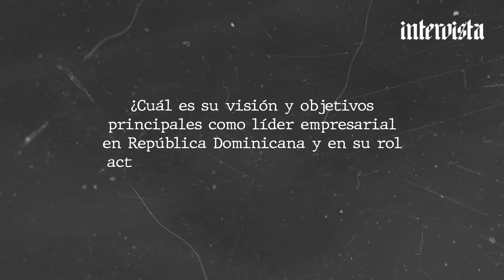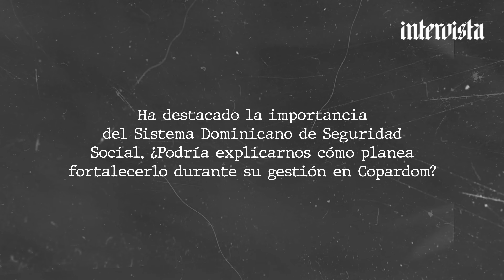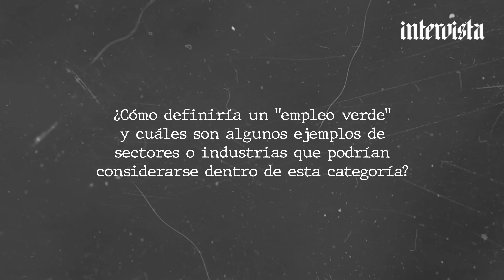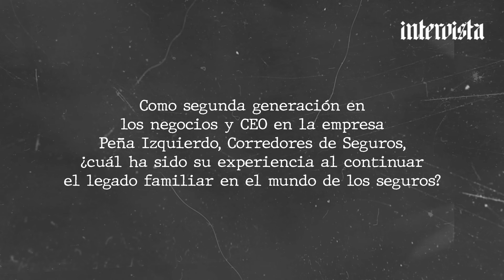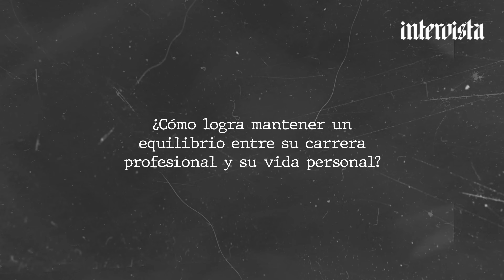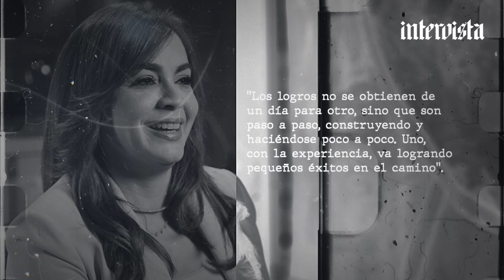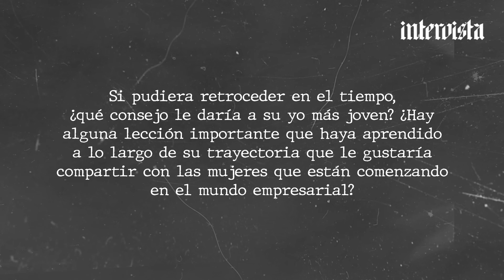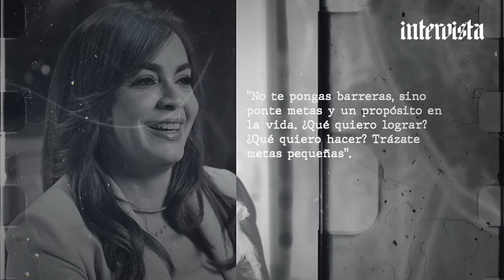Rdé Digital Intervista n.º 17: Laura Peña Izquierdo - Liderazgo en la vanguardia empresarial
Laura Peña Izquierdo, una destacada figura en el ámbito empresarial y gremial de la República Dominicana, se desempeña actualmente como vicepresidenta ejecutiva de la firma de corredores de seguros Peña-Izquierdo.

Con una licenciatura en Administración de Empresas obtenida con honores en la Universidad Iberoamericana y una maestría en Ciencias de Seguros de la Universidad de Hartford en Connecticut, Laura complementa su formación con una especialización en Alta Dirección de Empresas de Barna Management School.

Además de su labor empresarial, Laura ejerce como docente en el Diplomado de Seguros de Unibe y en la Maestría de Administración de Seguros de PUCMM. Su compromiso con el desarrollo del país se manifiesta en su participación en diversas organizaciones y gremios. Desde el año 2005 es miembro de la directiva de la Asociación Dominicana de Corredores de Seguros (Adocose), donde también ocupó la presidencia en el período 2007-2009. Asimismo, fue presidenta de la Asociación Nacional de Jóvenes Empresarios -ANJE- durante el periodo 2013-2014.

Durante su gestión en ANJE, Laura Peña Izquierdo se destacó por impulsar el Pacto por una Educación de Calidad y el Foro de Electricidad, ambos fundamentales dentro de la Estrategia Nacional de Desarrollo 2030. Su labor no se limita solo a estas asociaciones, ya que actualmente ocupa roles importantes como presidenta de la Junta Directiva de la Confederación Patronal de la República Dominicana (Copardom) para el período 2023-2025 y como tesorera en APEC (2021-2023).

Además, es miembro del Consejo Nacional de la Seguridad Social, representando al Consejo Nacional de la Empresa Privada (Conep) por los períodos 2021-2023 y 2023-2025, y miembro independiente del Consejo de Administración de la Bolsa de Valores de la República Dominicana desde el año 2019.

Con una visión integral y una vasta experiencia en el sector empresarial y gremial, Laura Peña Izquierdo asume la presidencia de Copardom con el objetivo de seguir siendo una voz activa en la búsqueda de soluciones para temas relevantes como las relaciones laborales y la seguridad social en la República Dominicana.

00:00 Intro
01:01 ¿Cuál es su visión y objetivos principales como líder empresarial en República
Dominicana y en su rol actual como presidenta de Copardom para el periodo 2023-
2025?
03:47 ¿Cómo describiría el papel de Copardom en el panorama empresarial y socio laboral de
la República Dominicana?
05:56 Ha destacado la importancia del Sistema Dominicano de Seguridad Social. ¿Podría
explicarnos cómo planea fortalecerlo durante su gestión en Copardom?
09:21 ¿Cuáles son sus perspectivas para el futuro de Copardom y el sistema empresarial en la
República Dominicana?
10:46 ¿Cómo definiría un "empleo verde" y cuáles son algunos ejemplos de sectores o
industrias que podrían considerarse dentro de esta categoría?
14:12 ¿Cuál es la importancia de promover empleos verdes en términos de sostenibilidad
ambiental y desarrollo económico?
15:24 ¿Qué oportunidades y desafíos enfrenta la creación y promoción de empleos verdes en
el contexto actual?
16:39 Como segunda generación en los negocios y CEO en la empresa Peña Izquierdo,
Corredores de Seguros, ¿cuál ha sido su experiencia al continuar el legado familiar en el
mundo de los seguros?
20:34 ¿Quién o qué ha sido su mayor inspiración en su carrera profesional y por qué?
23:08 ¿Cómo logra mantener un equilibrio entre su carrera profesional y su vida personal?
25:29 ¿Cuál es su visión para el futuro de su organización y cuáles son sus metas a largo
plazo?
28:29 ¿Qué consejo le daría a los emprendedores y profesionales emergentes que están
comenzando sus propios proyectos o carreras?
30:41 En el contexto del Mes de la Mujer, ¿cómo cree que las mujeres pueden seguir
avanzando en el mundo empresarial y en posiciones de liderazgo?
32:41 ¿Podría compartir cuál es su obra de arte preferida y por qué es significativa para usted?
36:16 Si pudiera retroceder en el tiempo, ¿qué consejo le daría a su yo más joven? ¿Hay
alguna lección importante que haya aprendido a lo largo de su trayectoria que le gustaría
compartir con las mujeres que están comenzando en el mundo empresarial?
39:28 Como líder empresarial destacada, ¿qué mensaje final le gustaría enviar a todas las
mujeres que están persiguiendo sus metas y aspiraciones profesionales en República
Dominicana?
41:25 OUTRO